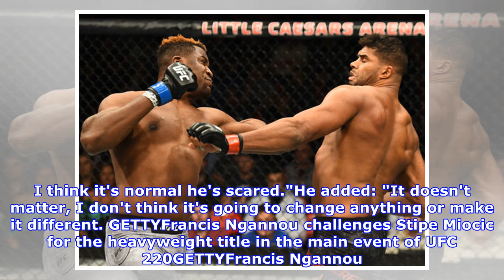UFC 220: An in-depth look at Francis Ngannou’s training camp for Stipe Miocic